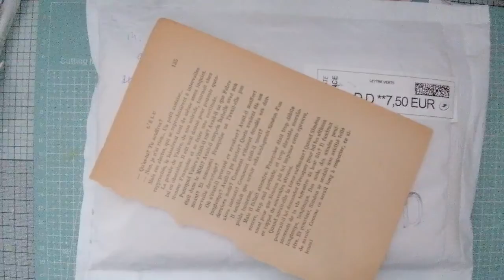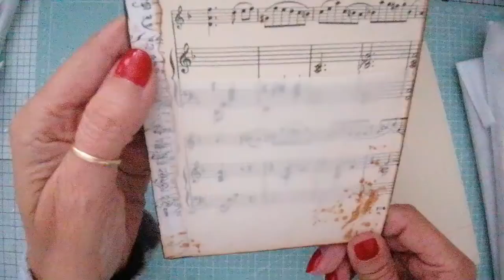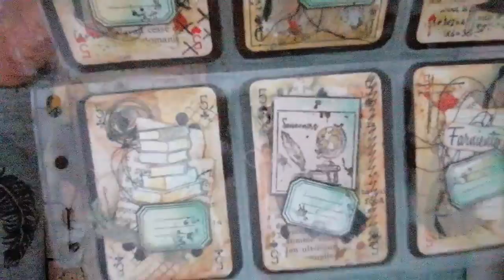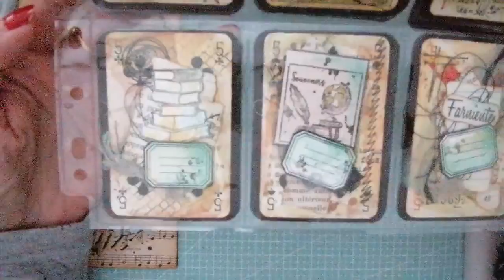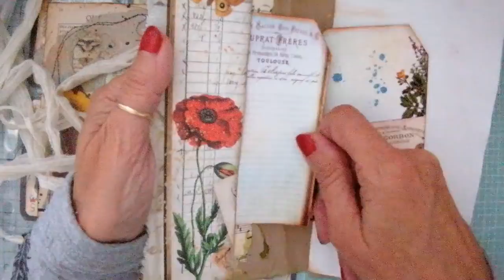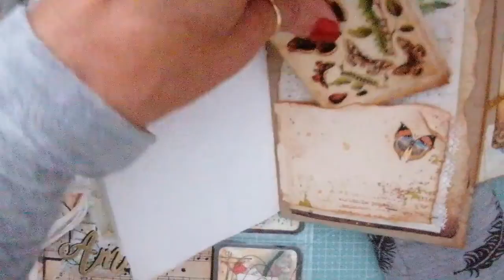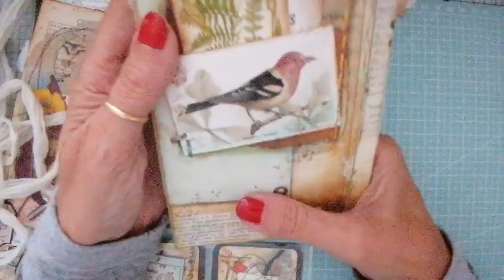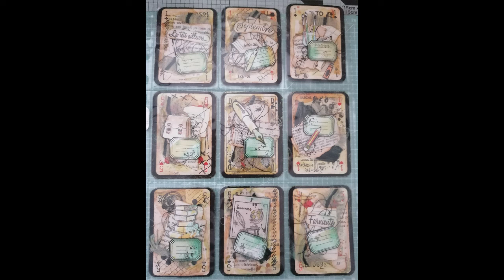B.A.L Concours n°4 Merci Mado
#109 B.A.L Concours n°4 Merci Mado

 😉Merci

les conditions du Concours:
être abonné a ma chaine
optionnel : partager cette vidéo 🤓
vos créations: Atc " 6,4 X 8,9" avec la carte coordonnée ou une PL " pocket letter" 9 ATC
Les thèmes:
Vintage, mixed media ou steampunk
du 29 aout jusqu'au 30 octobre 2022
Hâte de voir vos créations

pour me joindre envoyez un mail pour me demander mon adresse postale
 en sujet " Concours "

les produits que j'aime utiliser:
4 Pièces Outil De Modelage Argile